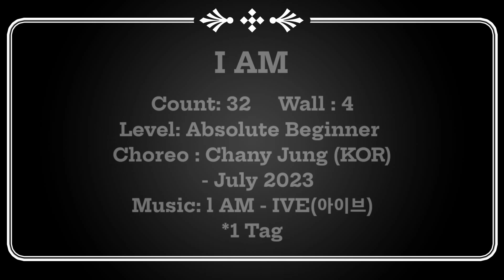I Am Line Dance / Tutorial / 아이브(IVE)아이엠(Choreo: Chany Jung) / Chany Linedance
Count: 32
Wall : 4
Level: Absolute Beginner
Choreo : Chany Jung (KOR)
              - July 2023
👇 Stepsheets

*1Tag : After Wall 9 facing (3:00)